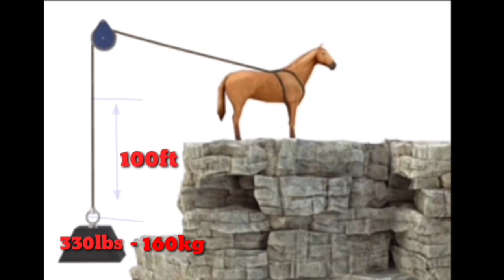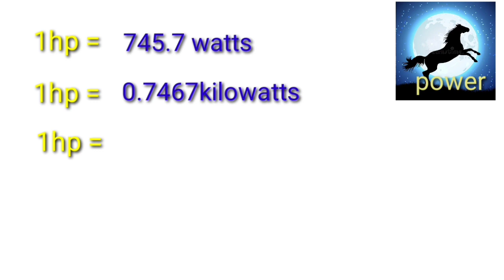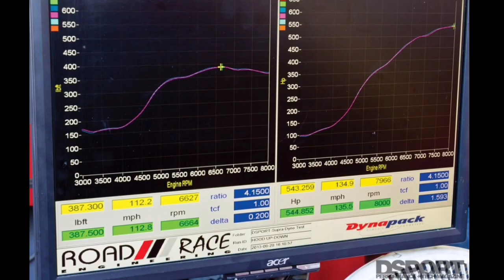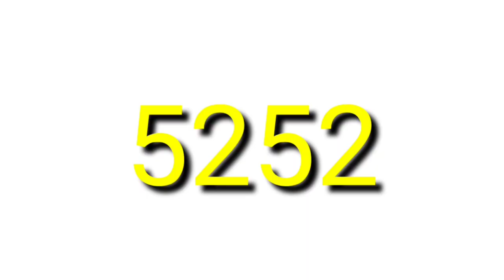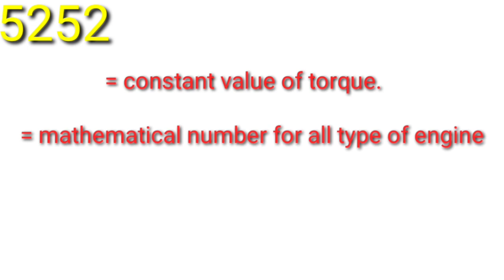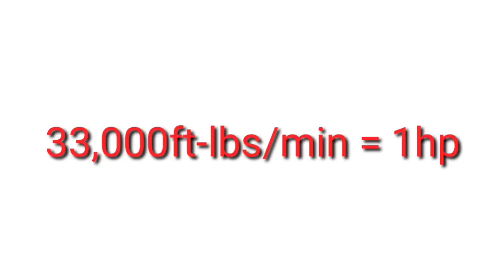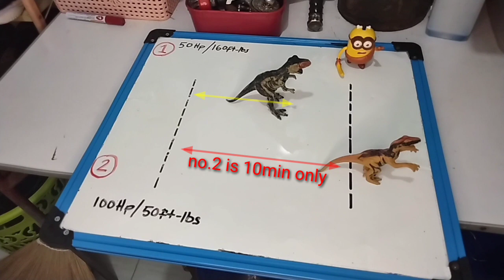"TAGALOG" | ENGINE HORSEPOWER EXPLAINED | ANO ANG HORSEPOWER?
"TAGALOG" | ENGINE HORSEPOWER EXPLAINED PART 1 | ANO ANG HORSEPOWER?

this video tutorial on how to know the engine horse power and Torque. This is part 1 only and please proceed to part 2 if you like thise. this content is all about mathematical equation Convertion in getting the engine horse power. the equation is given and the formula is given also. theory's and principle also discuss about horsepower.